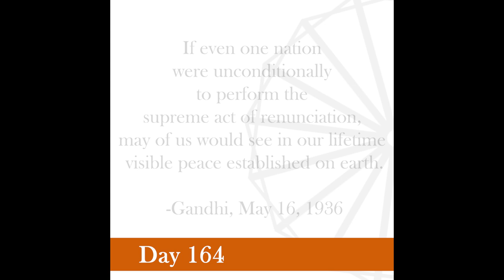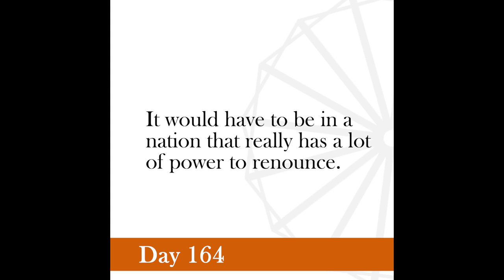Nonviolence Daily | Day 164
If even one nation were unconditionally to perform the supreme act of renunciation, may of us would see in our lifetime visible peace established on earth.
-Gandhi, May 16, 1936